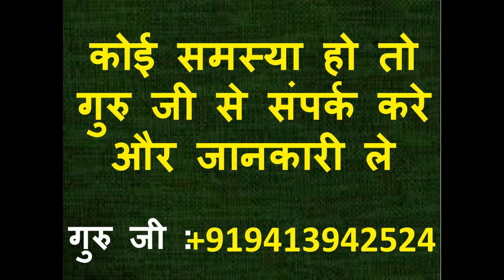सोते वक्त प्यार का नाम फ़ोन आएगा आज रात होने से पहले देख लेना आप